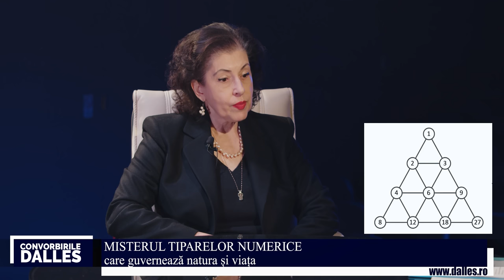Misterul tiparelor numerice care guvernează natura. Tetraktys-ul lui Pitagora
Cu Lect. univ. dr. Mihaela Gheorghiu

În momentul în care studiezi viața și natura în profunzime descoperi ceea ce eu aș numi un limbaj de programare, similar cu cel din lumea tehnologiei. Un limbaj de programare care ne spune că existența Unversului nu este un accident, că viața nu este o întâmplare.

Mulți dintre dumneavoastră ați auzit deja despre șirul lui Fibonacci prezent peste tot în natură, despre proporția de aur și geometria sacră a anticilor, inspirată din tiparele naturii.

Ei bine, subiectul emisiunii de astazi nu este  sirul lui fibonacci. Vom vorbi despre alte două tipare numerice misterioase și surprinzătoare care apar frecvent în natură, până în cele mai profude niveluri.

Cea care ne va dezvălui aceste tipare numerice misterioase aflate în natură și în biologia noastră este doamna Lector Univ. Dr. Mihaela Gheorghiu.

Daniel Roxin

Emisiunea face parte din ciclul "Convorbirile Dalles", proiect produs de Centrul Metropolitan de Educație și Cultură Ioan I. Dalles din București.